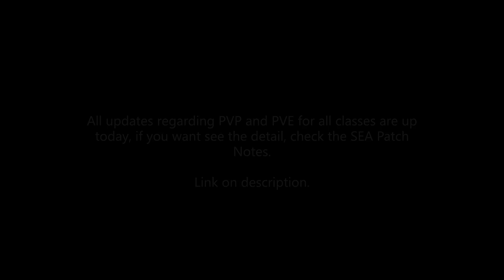BDO (Sage)(Nova)(26/5/2021) Sage 3'rd Rabam Actually good?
timestamp:
00:00​ Intro
00:11​ My Lovely Patreon
00:15 Notes
00:22 Sage 3'rd Rabam
01:55 Nova Succession QOL Buff
02:24 Nova Awaken Brutal Ring Cancel
02:54 Nova Vacuum nerf

hope you like it, if not, just enjoy the music at least

It is also available as free BGM material on DOVA-SYNDROME.

When using free BGM material, please be sure to check the sound source usage license linked below.